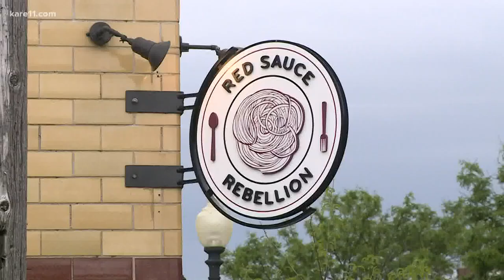Lakeside businesses bustle during first weekend of in-person dining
For the three Schon sisters, it’s tradition to stop for ice cream in downtown Excelsior. The line was out the door on Saturday afternoon.